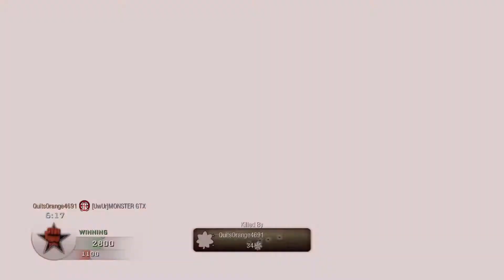Call of Duty Black ops 2020| Team Deatch Match gameplay| No commentary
New Epiosode Road to Call of Duty Cold War gameplay; Team Deatch Match in grind
My weapon: Galil with supressor
My Perks: Ghost (Pro), Sleight of hand (Pro), Marathon (Pro).

Tagas (Ignore this): Call of duty gameplays, CoD gameplays, no commentary gameplays, Call of Duty Cold war, Call of Duty Black ops Cold War, Call of duty Modern Warfare gameplays, Modern Warfare, CoD Modern Warfare, Cod Modern Warfare Gameplays, Call of Duty Black ops in 2020, Call of Duty Black ops 2020 gameplay, Call of Duty Black ops 2, Call of duty black ops 3, Call of duty black ops 4, Black ops, Black ops 2, Black ops 3, Black ops 4, Black ops gameplays, Xbox one gameplays, No commentary gameplays, Call of duty no commentary Gameplays.